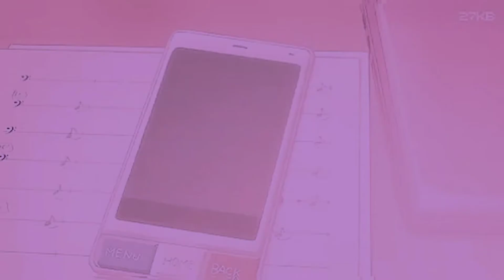lilm4rs,Yerke Shazynda - menimen bile